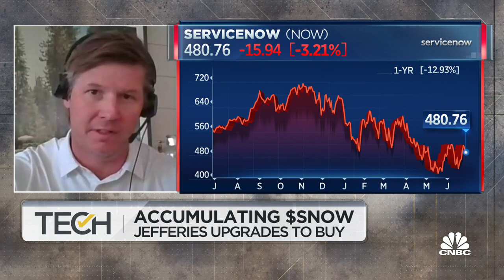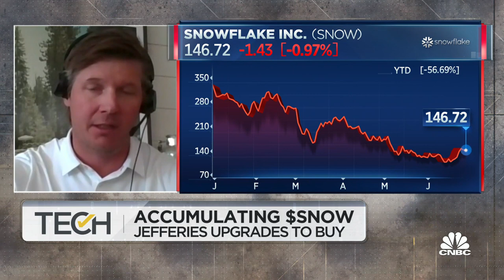Jefferies' Brent Thill upgrades Snowflake to buy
Brent Thill, Jefferies, joins 'TechCheck' to discuss the company's upgrade of Snowflake to buy, how Snowflake's fundamentals may worry investors and more.